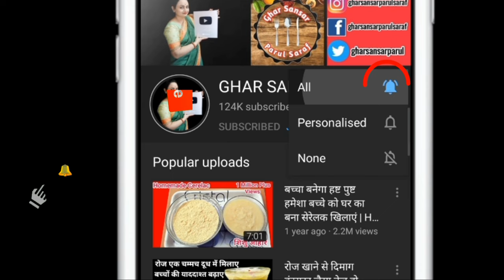दो चम्मच घी से, बिना दूध बिना मावा, बनाए झटपट लड्डू | Laddu Recipe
Today we will learn to prepare laddu recipe (an Indian sweet) with only two table spoon of ghee ,without milk and mawa.